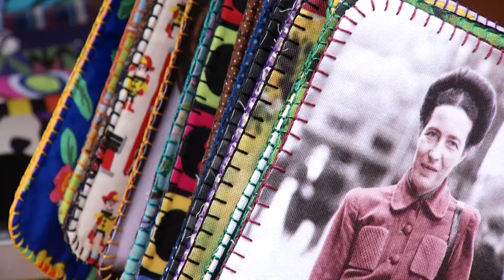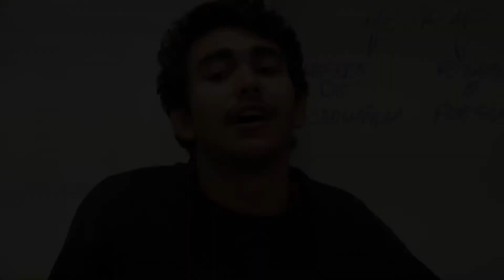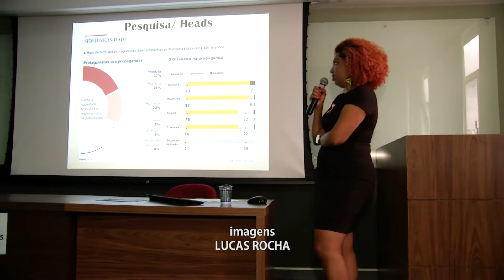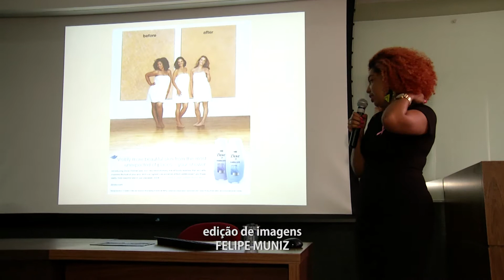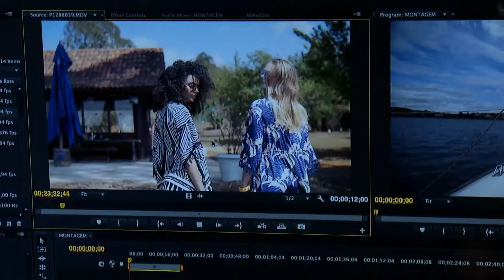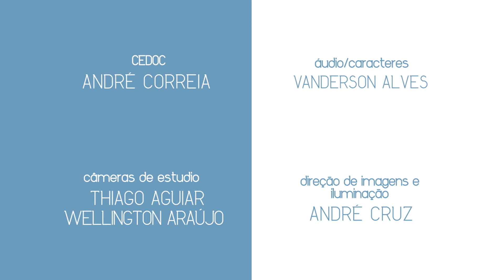Espaço PUC - 09/10/2017 - Jornada das Utopias